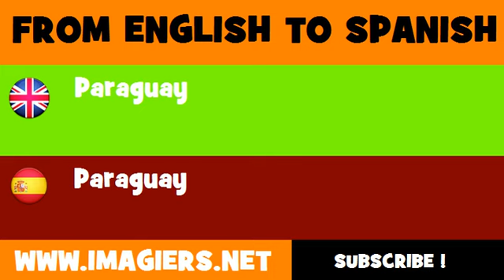ESPAÑOL = INGLÉS = Paraguay